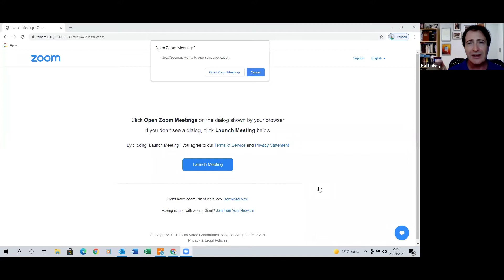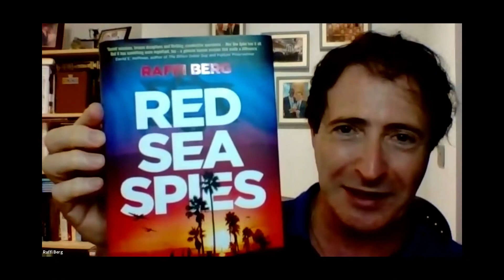Dare to Dream - The Rescue of Ethiopia's Jews - with Raffi Berg